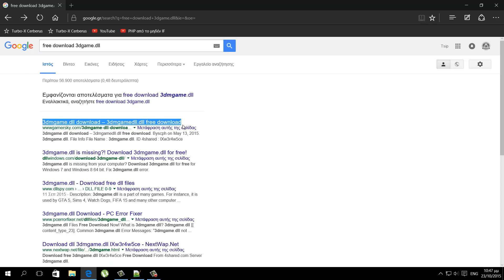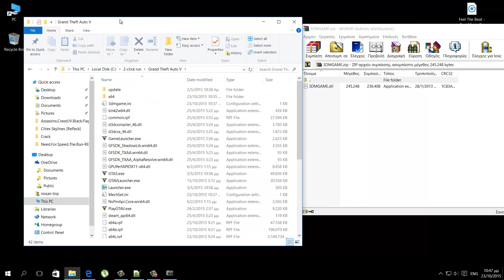Run GTAV Using PlayGTAV.exe FIX !!!! {HD}